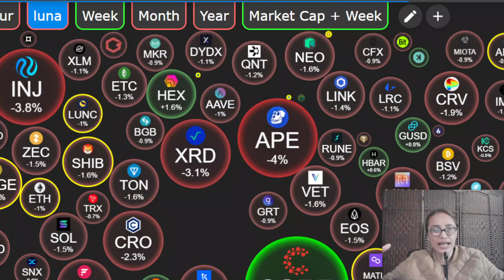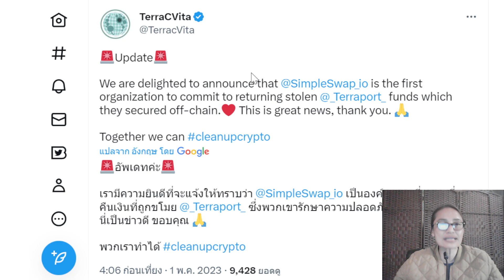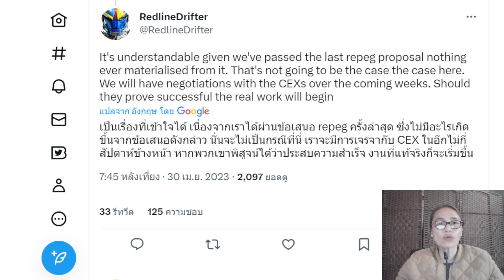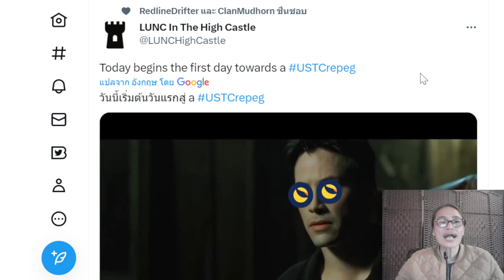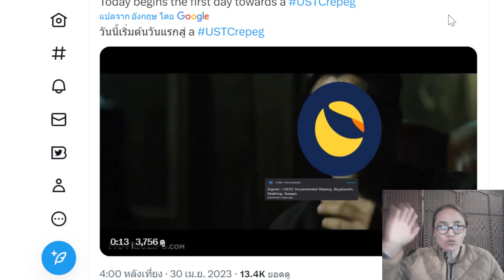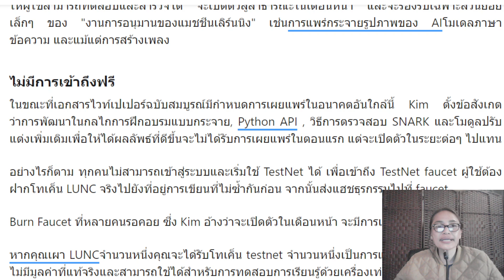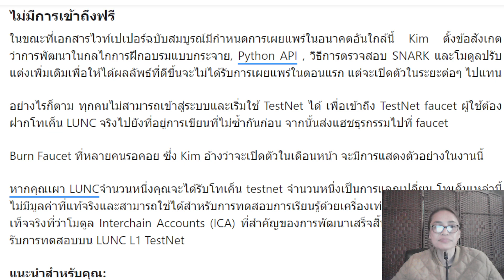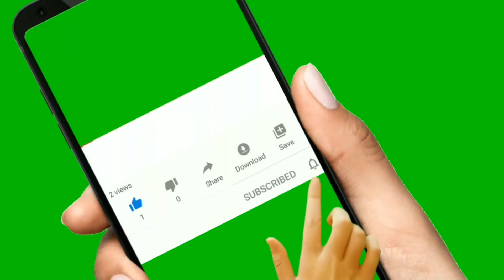LuncEp.210 :News จับตา 2 โปรเจกต์ใหญ่ EdwardKim ทดสอบ LuncAI AppChain ในพฤษภาคมปั้ม ? I อัปเดต RePeg